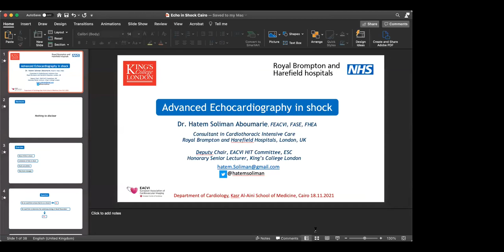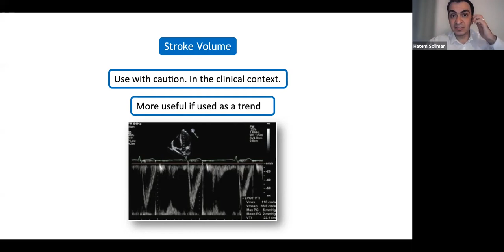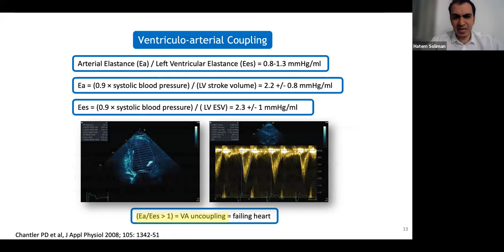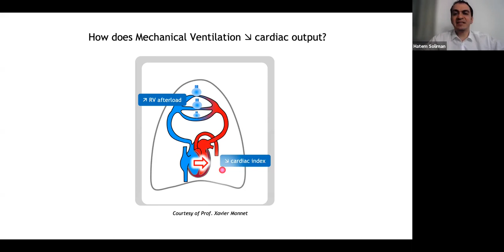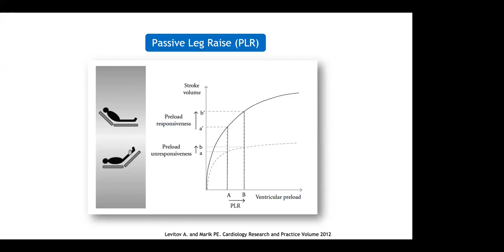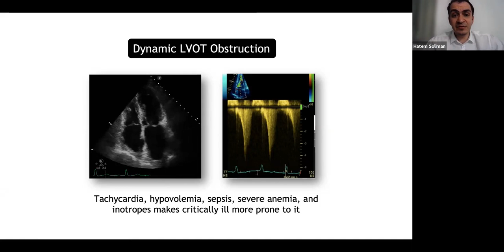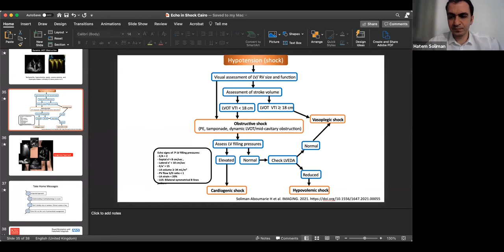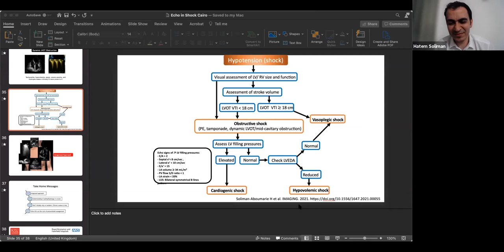Advanced Echocardiography in shock - Dr. Hatem Soliman